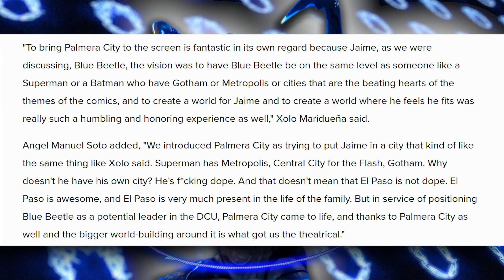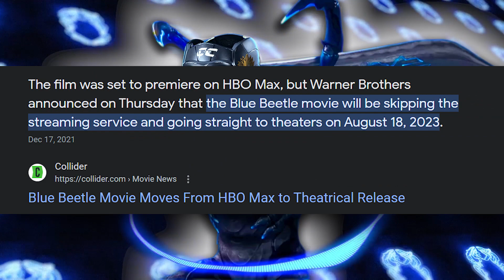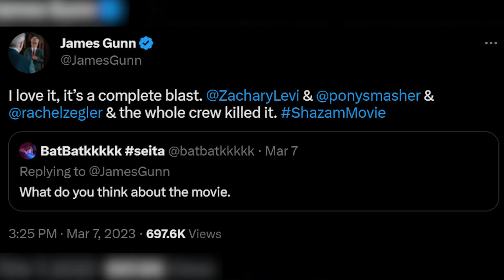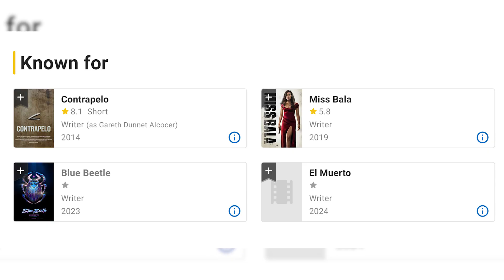Why I'm WORRIED About Blue Beetle | Blue Beetle Trailer Thoughts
The blue beetle trailer has officially dropped and it has grown on me. I'm excited to see new audiences to react to blue beetle. But id be lying if I said I wasn't worried. let me explain!